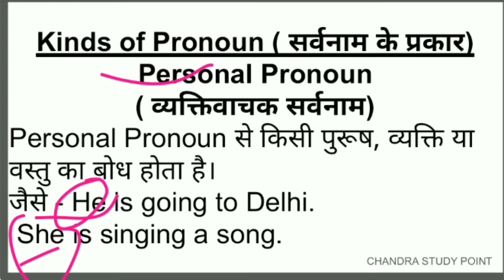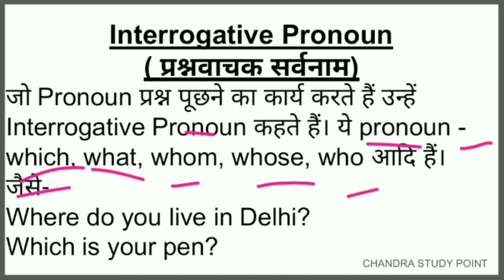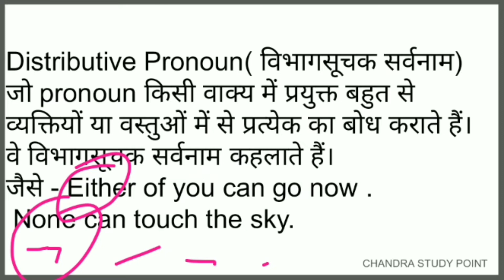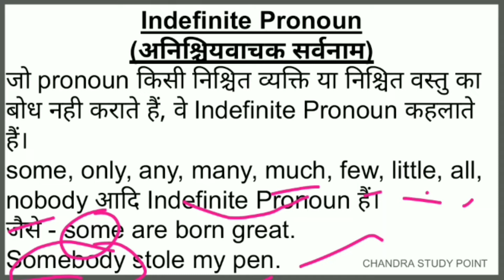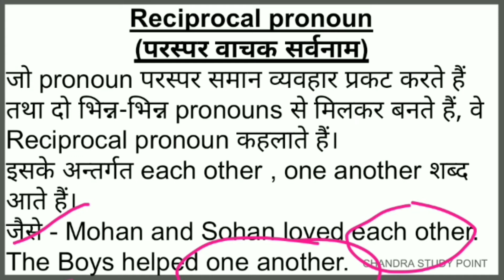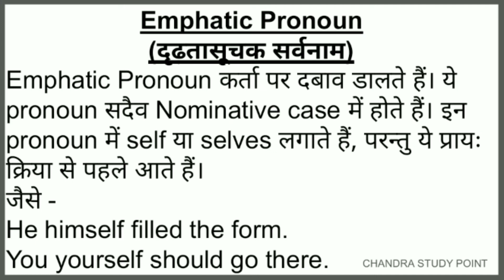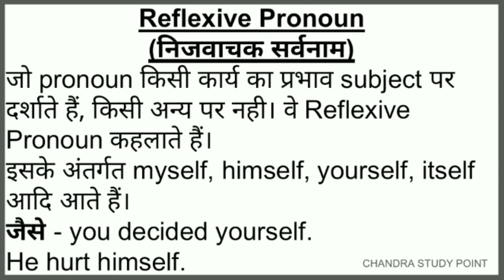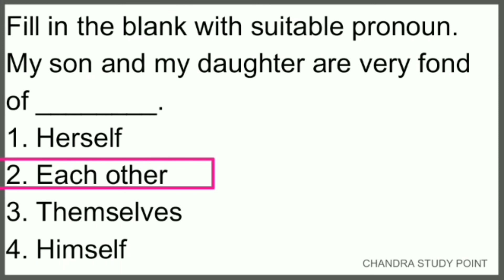UPTET Class 4 | UPTET English | The Pronoun | Kinds of Pronoun | UPTET 2021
फ़ेसबुक पेज - chandra study point

uptet english classes
uptet english
uptet evs in english,
uptet exam paper english,
english for uptet exam,
uptet english full course,
english for uptet,
english for uptet 2021,
english pedagogy for uptet,
english classes for uptet,
english syllabus for uptet 2021,
english for uptet by
english pedagogy for uptet 2021,
uptet english grammar,
uptet english
uptet english grammar classes,
ctet english grammar,
uptet english grammar chandra
ctet english grammar
ctet english grammar syllabus,
ctet english grammar previous year question paper,
ctet english
uptet english
uptet english important question,
uptet english chandra study point
uptet junior english paper,
uptet junior english syllabus,
english uptet junior,
uptet english ka syllabus,
uptet english ka paper,
uptet english ki class,
uptet english ki taiyari,
uptet english ka model paper,
uptet english ka question,
uptet ke liye english,
uptet ke liye english ki class,
ktet english,
ctet english class,
ktet english class category 1,
chandra uptet english 2021,
english class for uptet 2021,
uptet english syllabus 2021,
uptet 2018 english solved paper,
uptet english paper 2